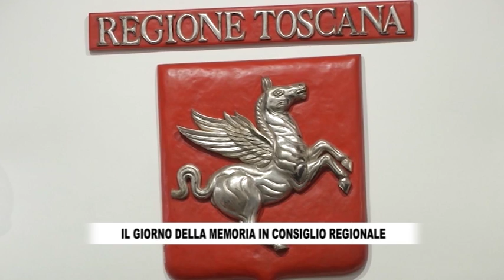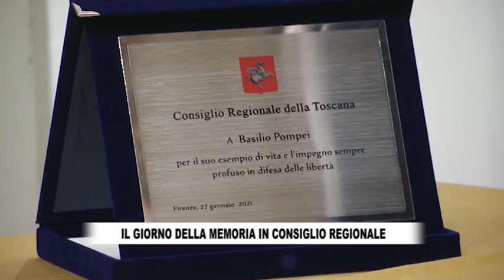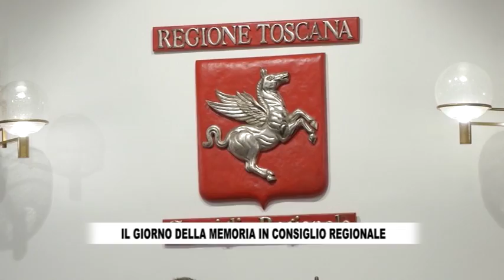RTV38 - LA VOCE DEL CONSIGLIO 670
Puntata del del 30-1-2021